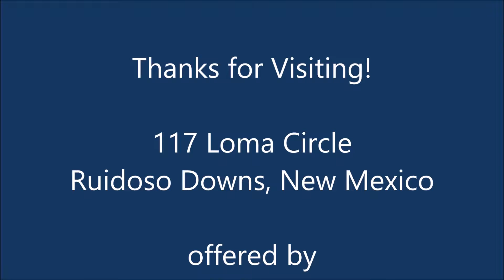117 Loma Circle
This is a classic home from 1964. Pool in the front. Seller says Tippie Hedren lived in this home for a time while making a horse racing movie at Ruidoso Downs. Lots of glass and fireplaces. Great views to the west. Deck on the north side has really great views as well. Windows have been recently upgraded. Gated entry.